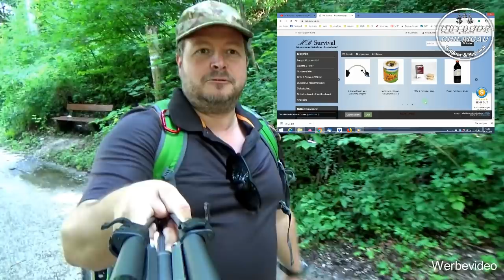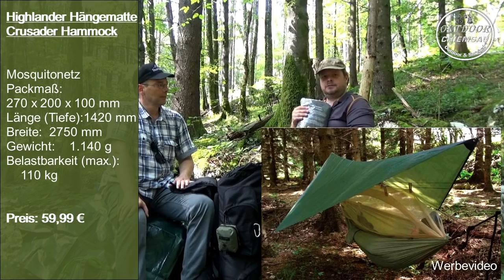Fluchtrucksack/BOB Check eines privaten Fluchtrucksacks von Martin von MB Survival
Dieses mal hat mit Martin von MB-Survival besucht und der hatte seinen Fluchtrucksack dabei. Was er nicht wußte, das ich diesen komplett auseinander nehme und mir alles anschaue. :-)

Meine wichtigste Ausrüstung:
Rucksack:

Schlafen:
Schlafsack: